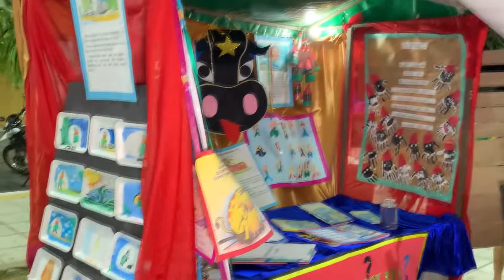Espetáculo Cultural do projeto “Resgatando Tradições” aconteceu na noite de terça(23) em São Vicente